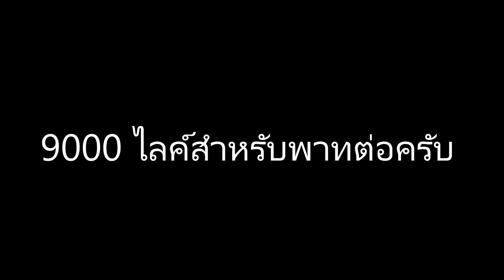BGZ - ARK OTHERWORLD EP#1 เปิดโลกไดโนเสาร์ดุ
ARK: Survival Evolved OtherWorld
ฝากผลงานน้องๆที่ชื่นชอบเกมส์ARKด้วยนะครับ มีไรก็เเนะนำ ติชมกันเข้า

อย่าลืมกดไลค์ กดติดตาม เเละช่วยเเชร์ช่องของผมเพื่อเป็นกำลังใจกันด้วยนะครับ